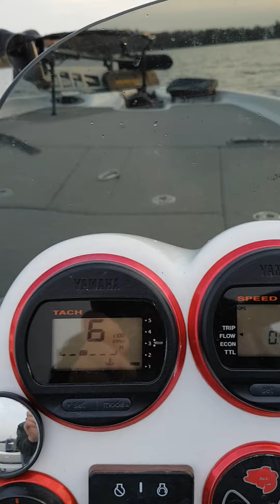4-Blade SHO200 PIV BASSCAT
Hole shot control
With the T-1 4-blade 21 pitch prop a full load of tackle and gear (more than most folks)
Nice to be able to get up and on top of the water
The top end is ~64 mph with is a  lot faster than I want to cruise around on the back lakes.